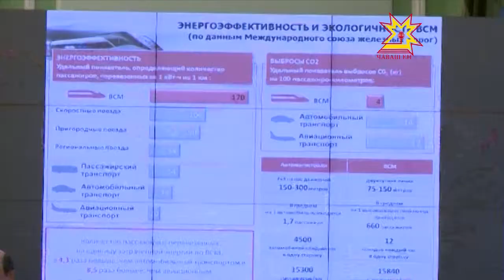Мускав-Хусан чукун çул магистралĕ Чăваша хăват кĕртĕ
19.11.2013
Республика Пуçлăхĕ Михаил Игнатьев Мускавра Раççейри промышленниксемпе предпринимательсен пĕрлĕхĕн транспортпа тата транспорт инфраструктурин Комиссийĕн ларăвне хутшăнчĕ. Унта çĕр-шывра пысăк хăвăртлăхпа çÿрекен пуйăссем валли чукун çул хывас ыйтăва сÿтсе яврĕç.